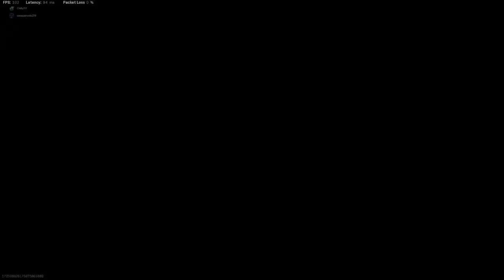I SHOULDNT HAVE CALLED THIS NUMBER Clip Monday 2022 #3